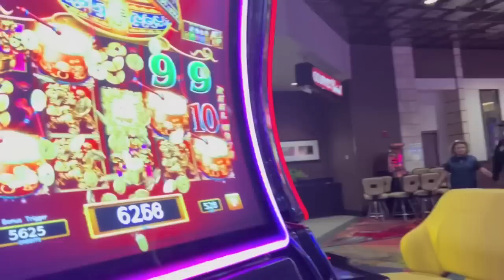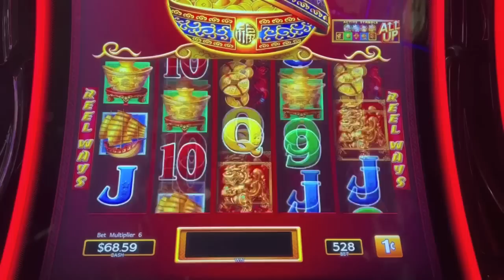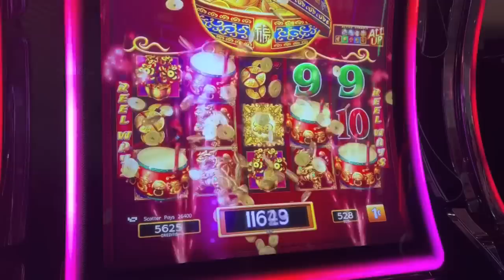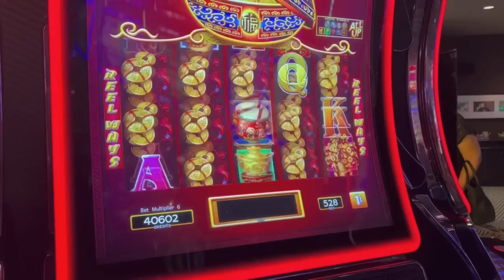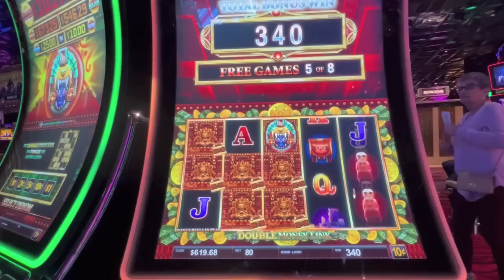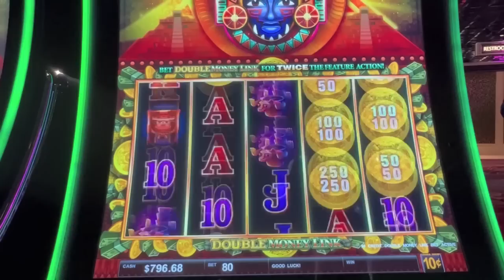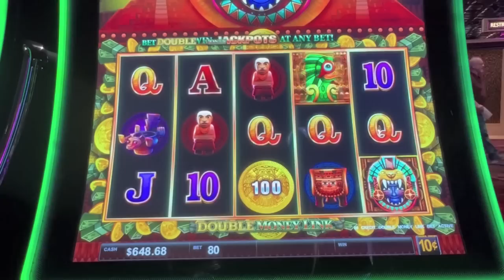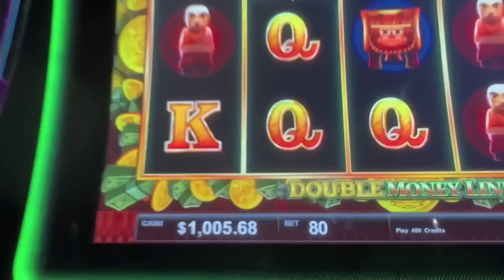5 SYMBOL BONUS DANCING DRUMS! MOM NAILS IT!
Mom gets the 5 Symbol bonus on Dancing Drums! NEW Double Money Link Bonuses on City of God at the Atlantis casino in Reno.